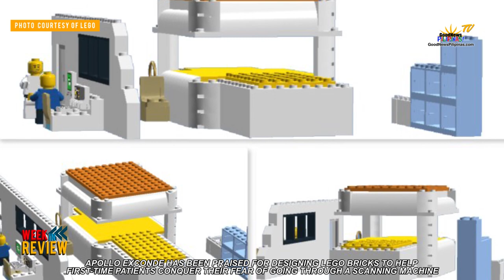Good News Pilipinas! TV Week in Review featuring Darren Criss, Francesca Taruc and more!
Good News Pilipinas! TV wraps the week with 5 of the Best FilipinoPride Stories featuring Pinoy Achievements by beauty queens, a FilAm actor in Hollywood, a radiographer in UK, and Filipino English teachers!

Episode 2 Countdown:

5. 12 International beauty titles in 2018 shows the Philippines is a pageantpowerhouse

4. Kapampangan Francesca Taruc wins 1st PHL International crown in 2019

3. MRI radiographer wants to help patients conquer claustrophobia one Lego brick at a time

2. U-S online education firm to hire 100,000 home-based Filipino English teachers

1. DarrenCriss dedicates Golden Globes victory to his Cebuana mother

Anchored by @Positivitrix Trixie Esguerra at SPACES BGC Taguig, Philippines
Executive Producer: Angie Quadra Balibay
Video Producer and Editor: John Christian Santos
Writers: Trixie Esguerra, Atom Pornel

To send mail:
Attn: GNP Views and Events
Penthouse (29th Floor) SPACES
World Plaza Building
5th Avenue, Bonifacio Global City, Taguig, Philippines 1634

About Good News Pilipinas

Good News Pilipinas TV is the YouTube channel of GoodNewsPilipinas.com, a news and information site that highlights the good in the Filipino and the Beauty of the Philippines.

Good News Pilipinas focuses on the positive action, triumphs, victories and success of Filipinos whether big or small all over the world.

Good News Pilipinas wants to uplift, inspire and boost of the morale of Filipinos.

Good News Pilipinas wants to make every Filipino feel proud of their country, heritage and culture.